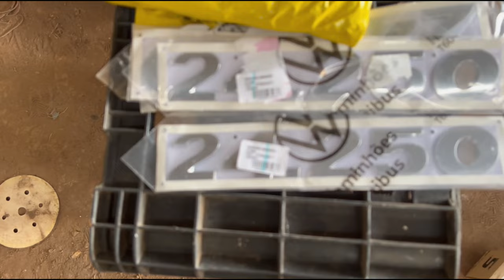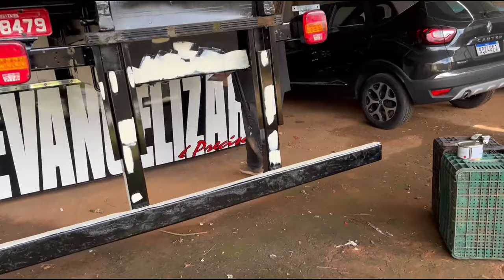NÃO ACEITEI AS PROPOSTAS? OLHA SÓ COMO ESTÁ FICANDO O BOB!